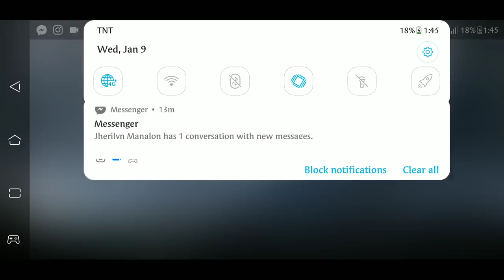AOV | New hero Errol casual full gameplay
Feel the pain of new hero Errol, dominating the game